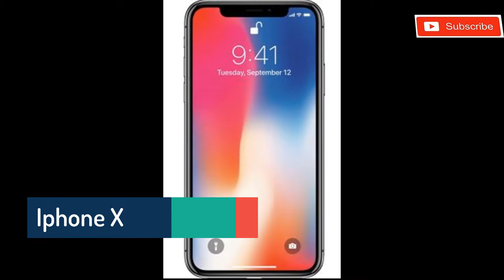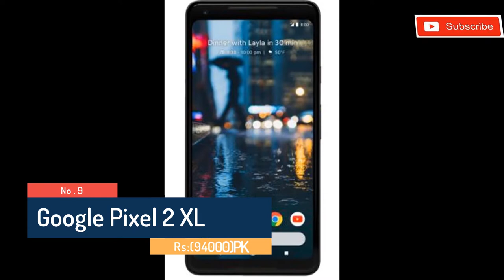(Top 10)-Best Smartphone To Buy In 2018 With Prices | You Should Buy ! Part-1 (Hd)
(Top 10)-Best Smartphone To Buy In 2018 | You Should Buy ! Part-1 (Hd)..